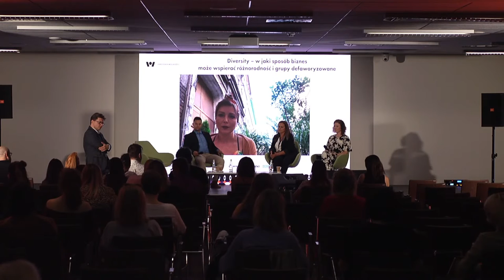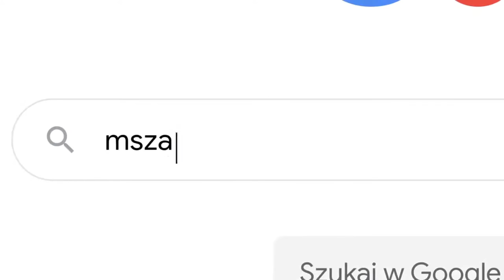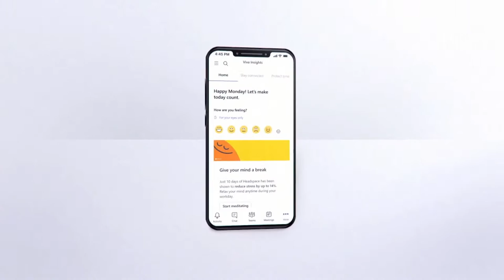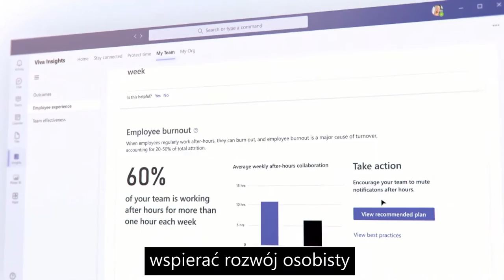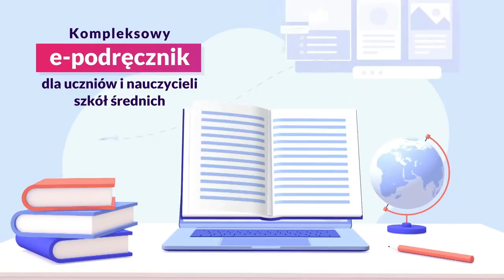How Business Can Support Diversity and Disadvantaged Groups - Freedom Games 2021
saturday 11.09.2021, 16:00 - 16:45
● Monika Rosa – Member od Parliament, human rights activist, feminist & LGBT+ supporter, Nowoczesna Party, Poland
● Karin Sköld – CEO and CSO of IKEA Retail Poland
● Miłosz Marchlewicz – Manager of Promotion, Communication and Projects in Responsible Business Forum
● Anna Zaroda-Dąbrowska – CEO and one of the Leading Experts of Diversity Hub, Poland

Moderator: Paweł Rutkiewicz – journalist at “Gazeta Wyborcza”

Partner: IKEA